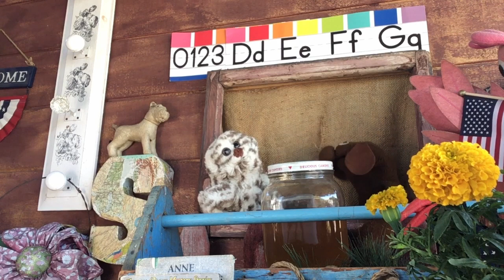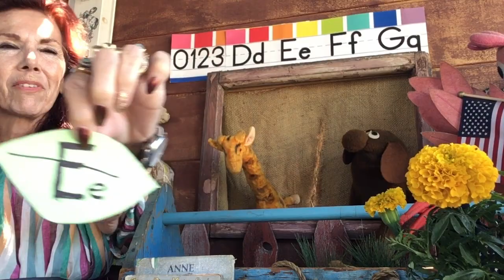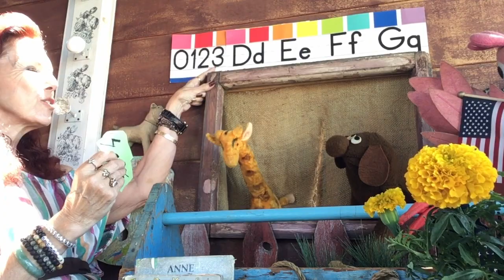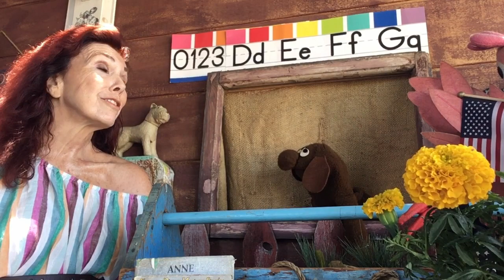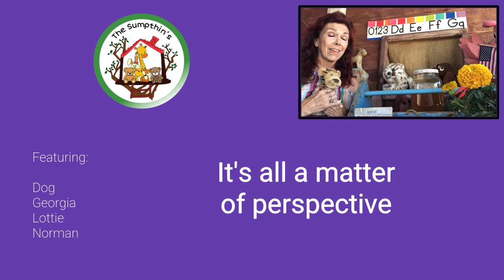A Little Perspective Is All That Matters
On today's episode of The Sumpthin' Show, Mrs. Crow and a few of the Sumpthin's are chatting about if the glass is half full or if the glass is half empty. Join them up in the nest where there's always something to talk about!

Want to chat with Mrs. Crow and the Sumpthin's?